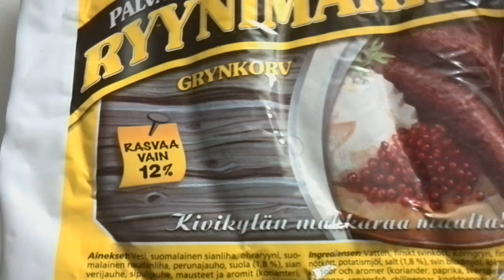Jonez testaa Kivikylän Palvarin Ryynimakkaraa